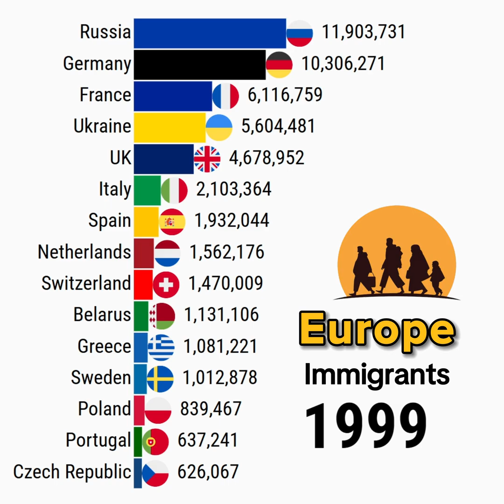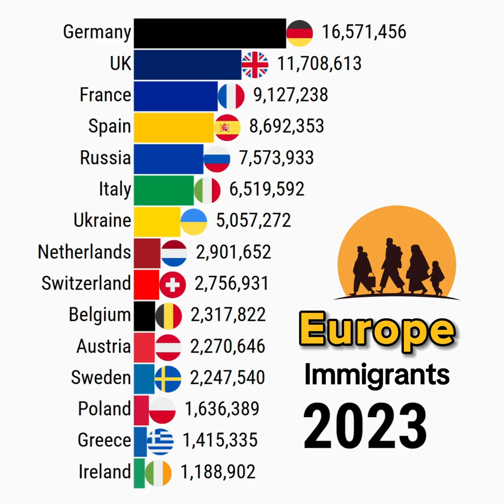Top 15 Countries in Europe with the Most Immigrants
This data visualization video shows Top 15 Countries in Europe with the Most Immigrants

Data Source: United Nations Department of Economic and Social Affairs (2024)